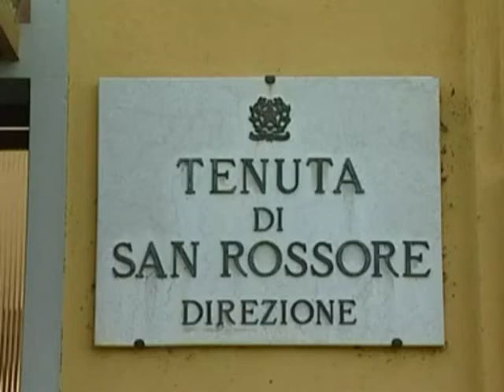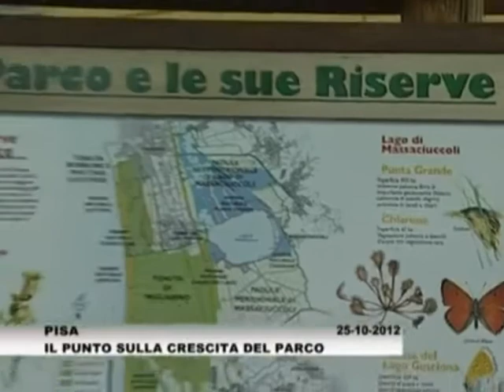Intervista a Fabrizio Manfredi, Presidente del Parco San Rossore - 25.10.2012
Il Presidente del Parco Fabrizio Manfredi ha fatto il punto sulla gestione del Parco a sei mesi dall'insediamento del nuovo Consiglio Direttivo. Un aggiornamento importante dato che entro l'anno dovrà essere presentato il Bilancio di Previsione.